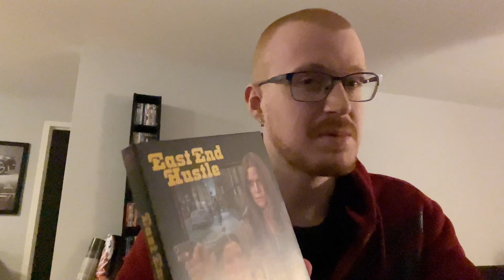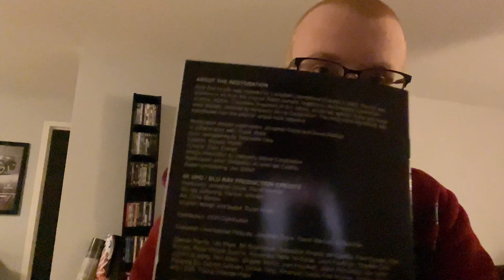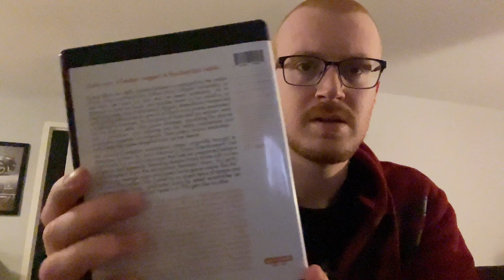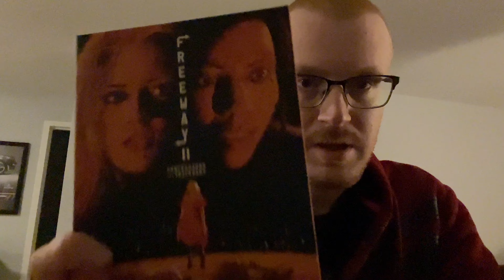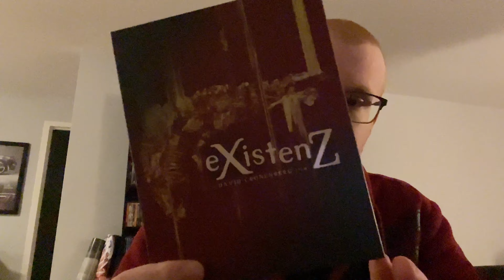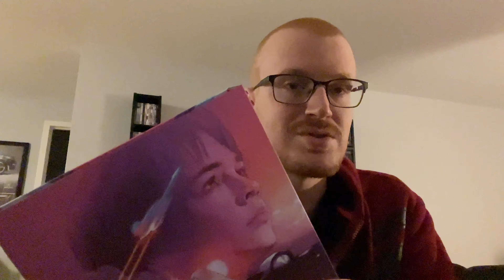Vinegar Syndrome Black Friday Sale Haul!! November 2023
I received my Black Friday sale pick-ups from Vinegar Syndrome! I am excited to show you what I all picked up!